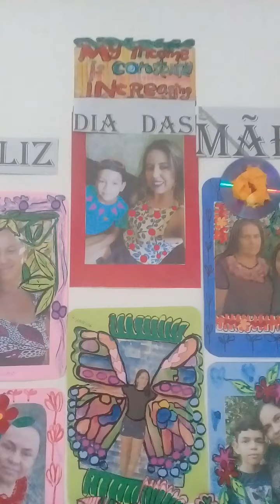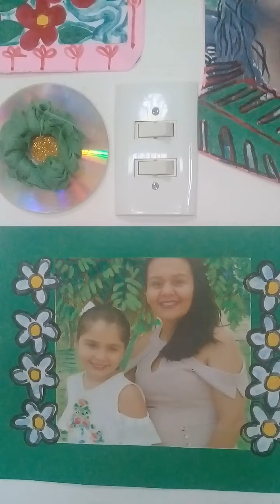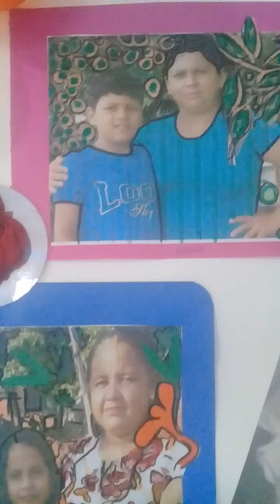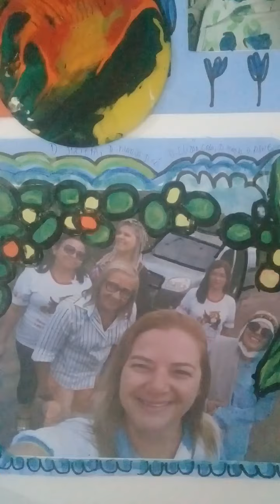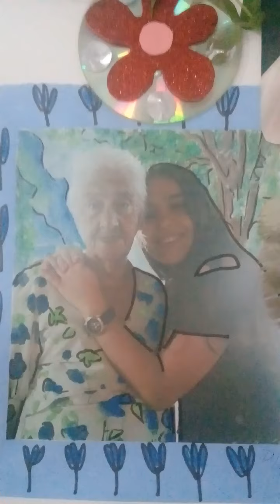CULMINÂNCIA DIA DAS MÃES 2021 4° E 5° ANOS